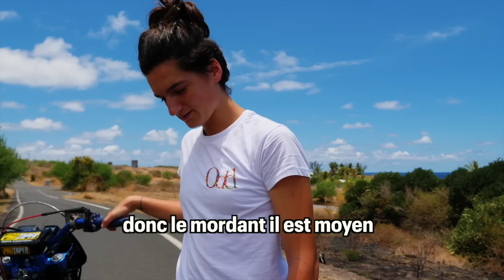J'ai débuté avec cette moto INCROYABLE !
🎵 Son d'outro: John Spencer - Bizarroïde

SNAP: 👻 sarahlezito 👻